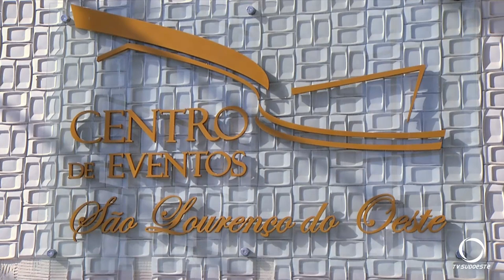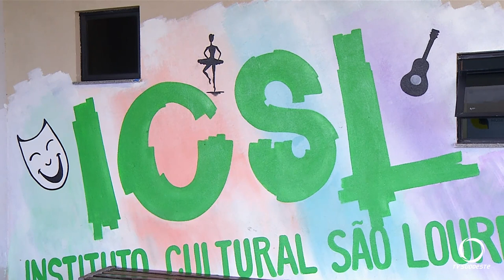São Lourenço do Oeste realiza na próxima semana o 2° Festival de Dança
Cultura: O festival recebeu 190 inscrições, inclusive de outros estados.